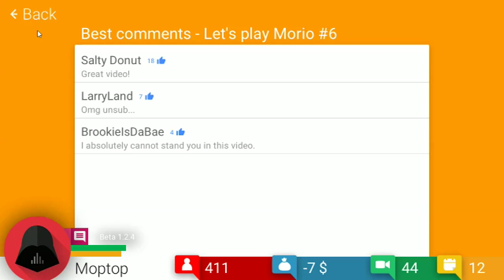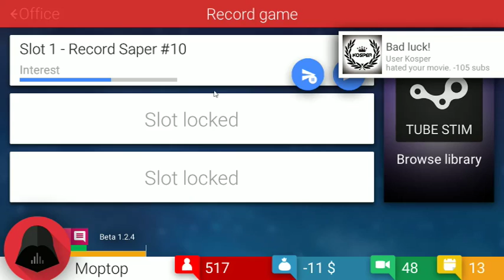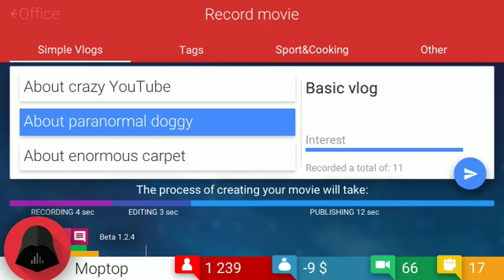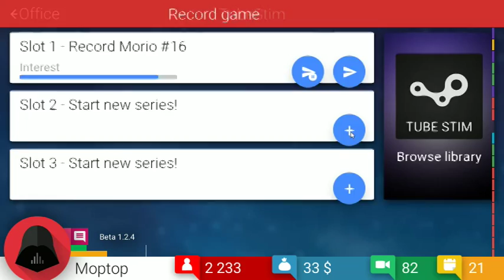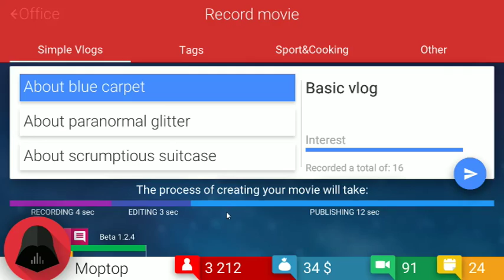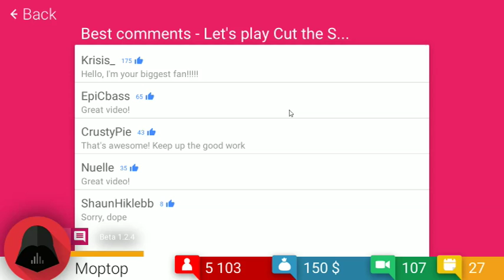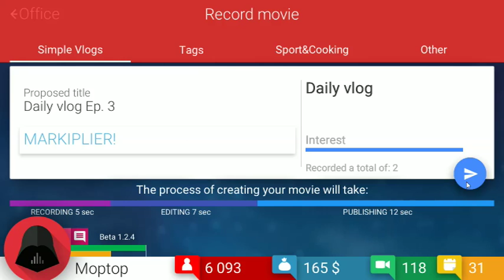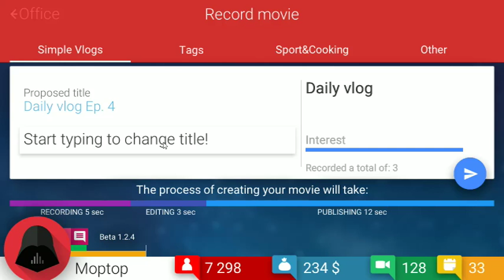Tube Tycoon | Part 2